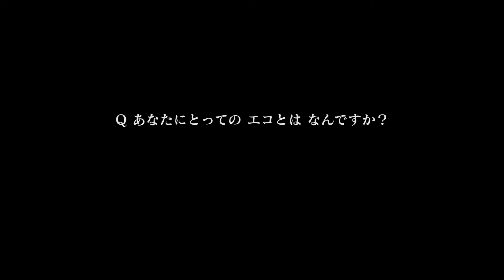【藤岡弘、地球温暖化防止道場】審査委員長賞受賞作品 「一人ひとりのエコ」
『エコとはなんだろう？』単純な疑問からこの動画を作りました。どんなことをエコと言うのか？小さなことでもエコと言っていいのか？馴染みすぎて当たり前になってしまったエコという言葉を再確認すると同時に、自分の生活の一部になって、やっている事すら忘れてしまっている『エコ』な行動や考えを再確認して、再びエコに目を向けてほしい！という願いを込めました。